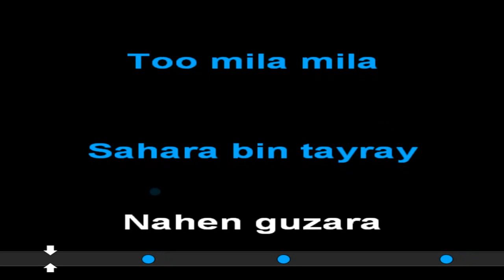boom boom remix lyrical vdo karaoke by shahid kamal#karaoke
This is another video karaoke of Pakistani super hit song By kamaltracks (shahid kamal)
SONG:BOOM BOOM
SINGER:NAZIA HASSAN
REMIX LYRICAL VDO KARAOKE BY SHAHID KAMAL

Thanx